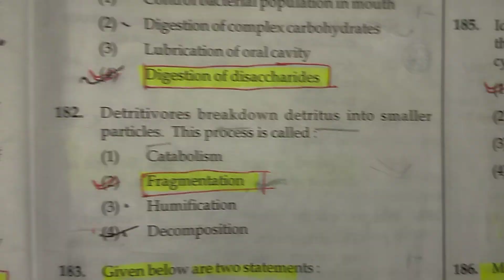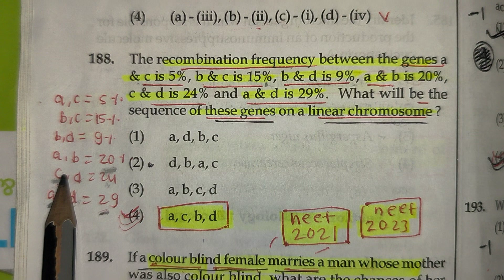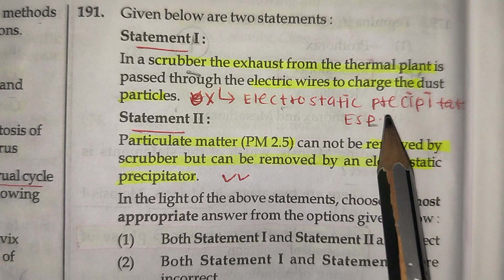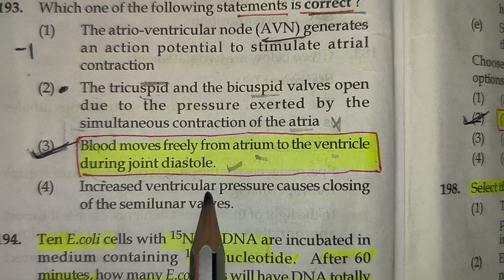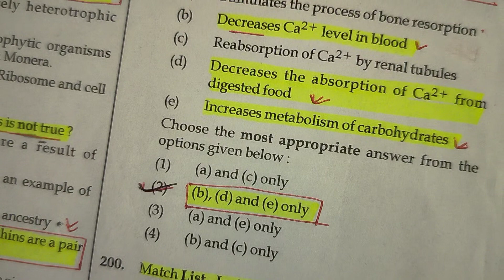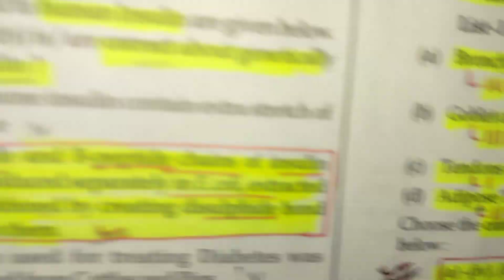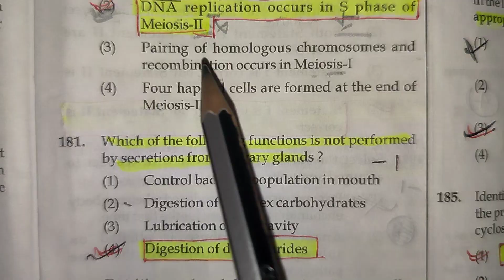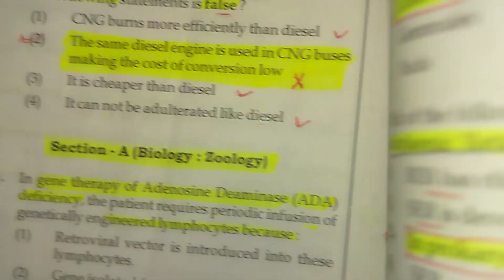Neet 2022 paper analysis l biology l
Neet 2022 paper analysis with solution l biology l
Neet previous year question paper 2022 with solution l biology (zoology) neet2024 neet2024 prectice
neet 2022 previous year question paper
neet pyq biology chapter wise questions mbbs
neet previous year question papers with solutions
neet previous papers
neet ka question
important questions for neet exam important questions for neet 2024
neet pyq important questions
neet 2022 pyq biology
biology important questions for neet exam
neet pyq biology chapter wise class 11 neet pyq biology in gujarati
neet pyq biology chapter wise 2024 neet pyq biology chapter wise hindi medium book
neet pyq biology chapter wise best book neet pyq biology shorts
neet pyq biology chapter wise in hindi neet pyq biology chapter wise book neet pyq biology chapter wise pdf
neet pyq biology chapter wise in gujarati
neet pyq biology chapter wise physics wallah
neet pyq biology chapter wise hindi medium book, neet pyq biology chapter wise 2024
neet pyq biology chapter wise book
neet pyq biology chapter wise pw
neet pyq biology chapter wise pdf
neet pyq biology chapter wise class 12, neet pyq biology chapter wise gujarati medium
neet pyq biology chapter 1 class 11 neet pyq biology chapter 1 class 11
neet pyq biology chapter wise class 11
neet pyq biology chapter wise hindi medium book
neet pyq biology chapter wise in hindi
Viral questions for neet exam
neet pyq biology ❣️
neet repeated questions
neet repeated previous year question
neet pyq
neet previous year question paper with solution
neet important MCQ